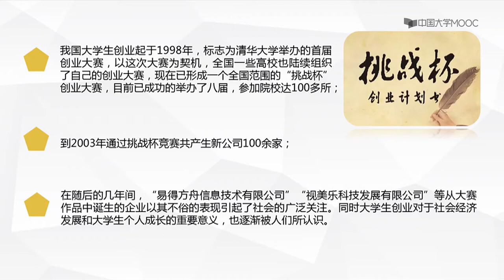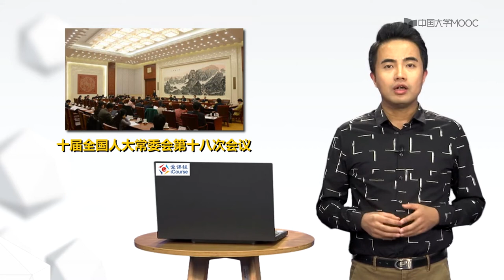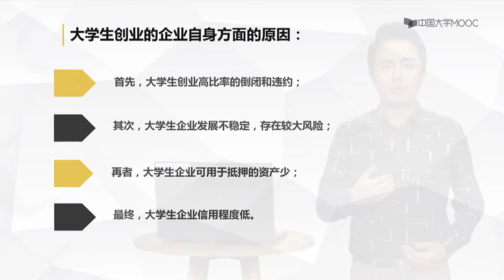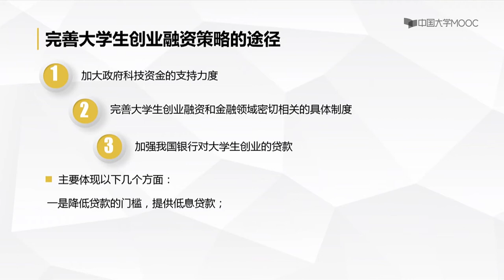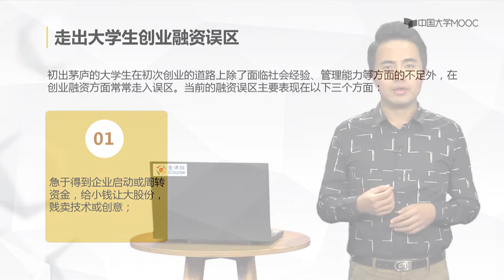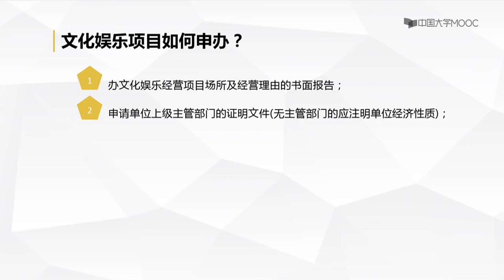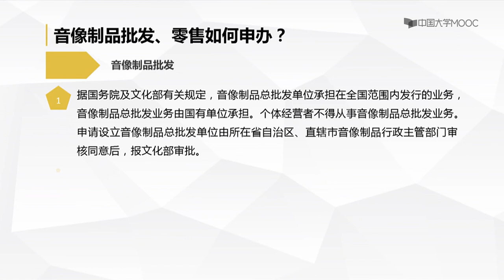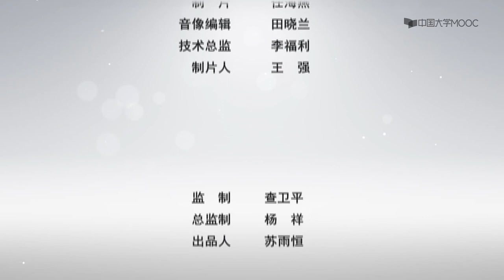第八章大学生创业融资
播放列表名称：创业融资

第一章 融资渠道概述

    第一节 创业融资概述

    第二节 天使投资的历史

    第三节 风险投资的发展

    第四节 私募投资简介

第二章 天使投资

    第一节 天使投资的案例

    第二节 天使投资的分类

    第三节 天使投资的特点及发展趋势

第三章 风险投资与私募股权基金

    第一节 有限合伙人制度

    第二节 风险投资的过程

    第三节 风险投资的选择

    第四节 如何与风险资本沟通

    第五节 私募股权投资的风险分析

    第六节 私募股权融资案例

第四章 尽职调查

    第一节 风险资本的评估标准

    第二节 尽职调查的形式

    第三节 尽职调查的内容

    第四节 调查的客观依据

    第五节 财务分析

    第六节 技术分析

第五章 风险资本对企业的推动

    第一节 创业企业的缺陷

    第二节 创业融资困境

第六章 风险资本的退出机制

    第一节 公开上市的程序

    第二节 其他退出机制

第七章 众筹融资与P2P模式

    第一节 众筹模式简介

    第二节 众筹模式产生的背景

    第三节 众筹模式的分类

    第四节 P2P模式简介

    第五节 我国P2P模式发展的现状

第八章 大学生创业融资

    第一节 大学生创业现状

    第二节 大学生创业融资的困境

    第三节 解决大学生创业融资困境的措施

    第四节 大学生如何成功创业